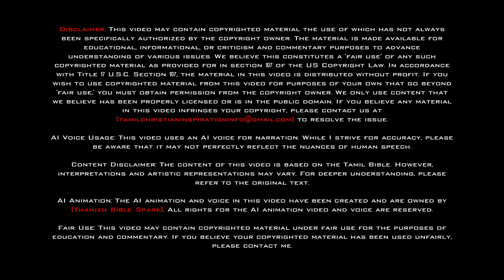இயேசுவும் பழைய ஏற்பாடும் | Jesus Teaching | The Law of Moses | Entering the Kingdom of Heaven